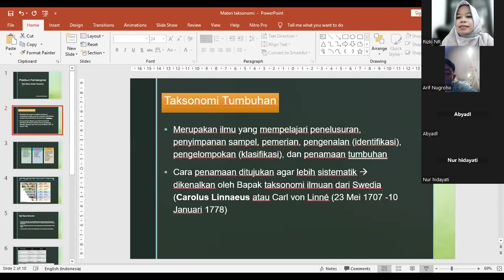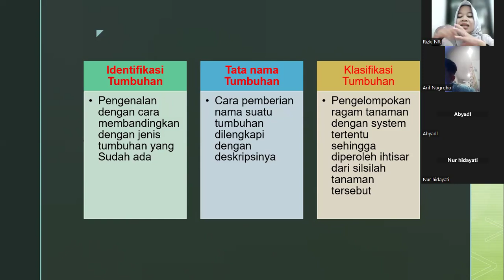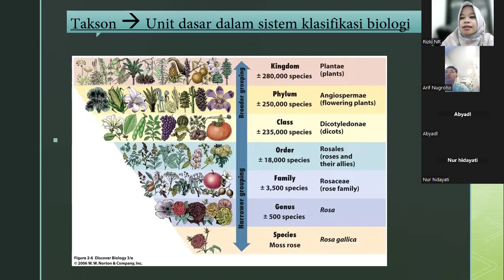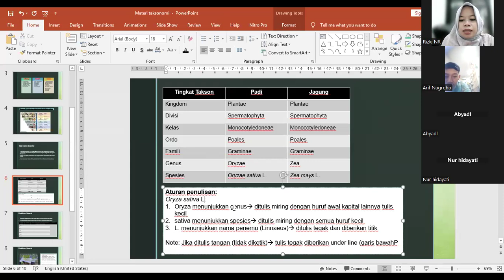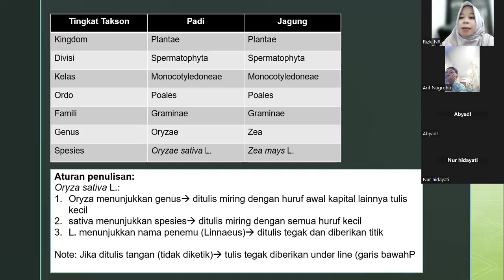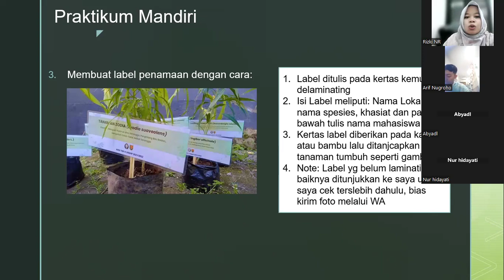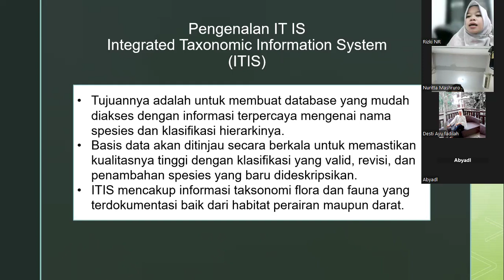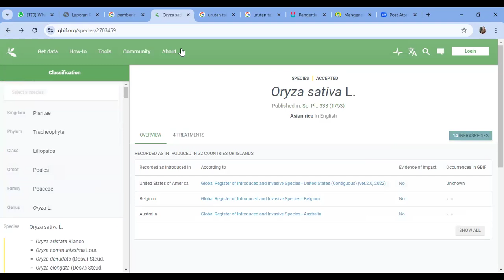Praktikum Farmakognosi (Tata Nama Ilmiah) 2023